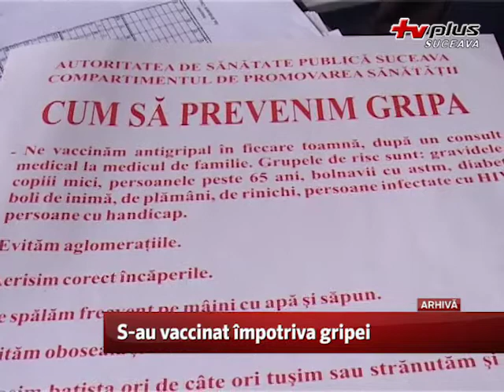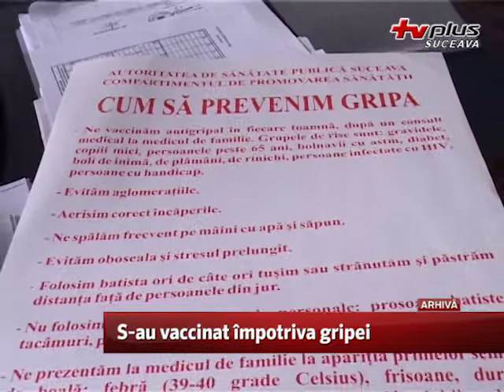S-au vaccinat împotriva gripei